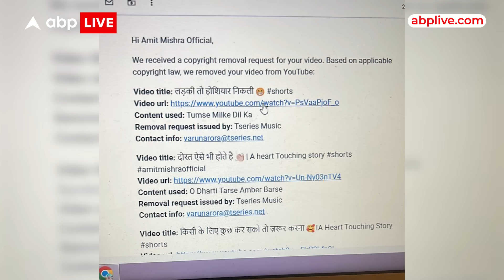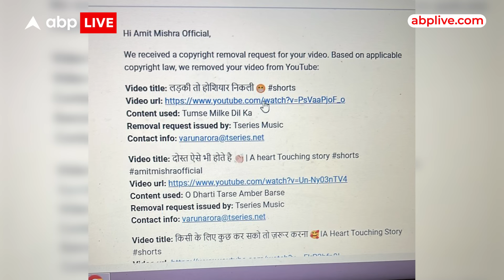Shivani Kumari के Manager ने खोली Amit Mishra की पोल, Strike को लेकर दिए जवाब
The premiere of Bigg Boss OTT 3 is telecasted on 21st June on Jio Cinema, this season is being hosted not by Salman Khan but by Anil Kapoor and the contestants are, Chandrika Dixit Gera, Ranvir Shorey, Sana Sultan Khan, Sana Makbul, Vishal Pandey, Armaan Malik, Payal Malik, Kritika Malik Poulomi Das and Rapper Naezy In this interview we have Shivani Kumari 's Manager Abhishek and Common Friend of Amit Mishra and Her Manager Alka, They discuss about The Alligations on Abhishek made by Amit Mishra (claiming to be Shivani Kumari's Boyfriend) and The YouTube Strikes made on Amit Mishra's channel by Abhishek, Alka here Clears the confusion with proof to know how watch this interview.

Shivani Kumari | Shivani Kumari Video | Shivani Bigg Boss | Shivani Kumari Boyfriend | Shivani Kumari Roast | Shivani Kumari Vlogs | Amit Mishra

Producer: Bhavna Tripathi
Editor: Vishal Attriya
Camera: Ayan Hussain, Neeraj Rawat

News: Shivani Kumari के Manager Abhishek ने बताया उसके साथ रिश्ते का सच, Amit Mishra पर उठाए सवाल